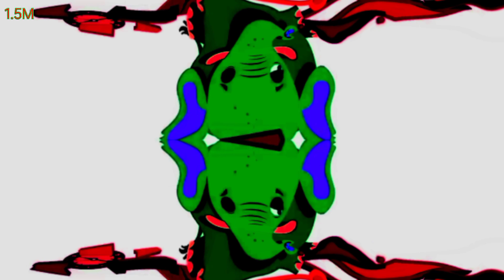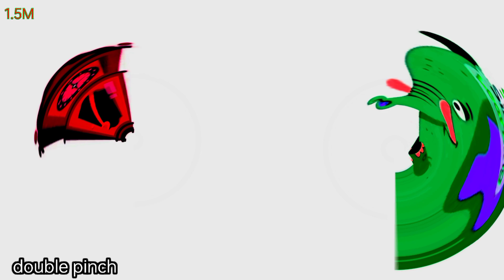Hickory Dickory Dock Elephant (Color Adjustment+Random Effects + Voice Vibration) Visual Effects